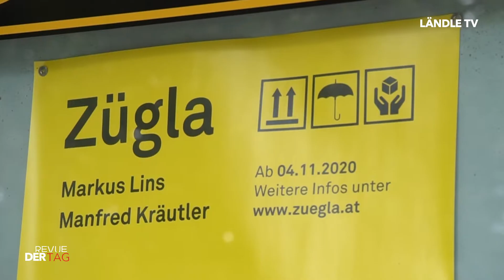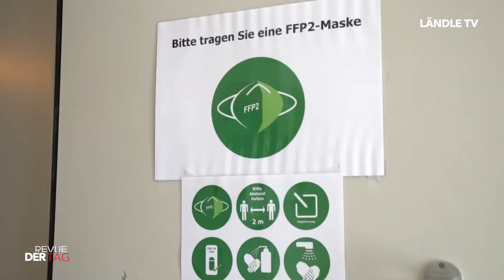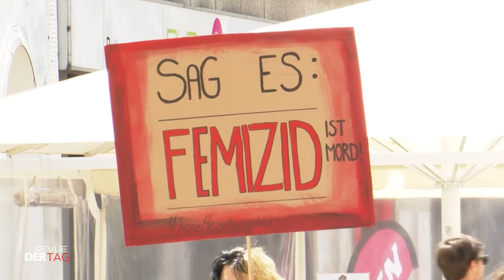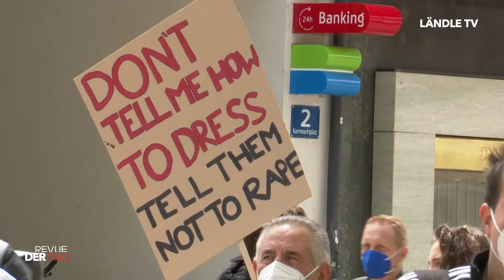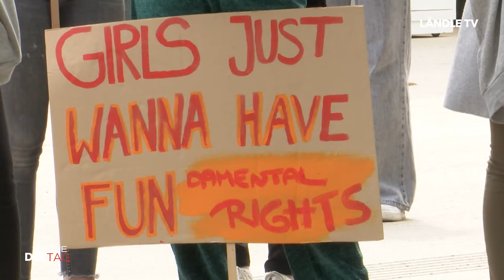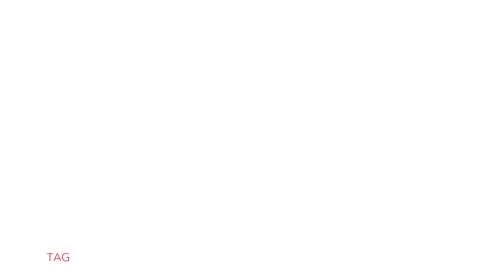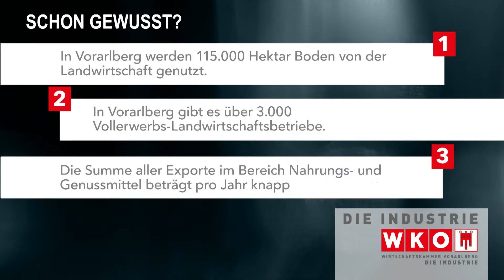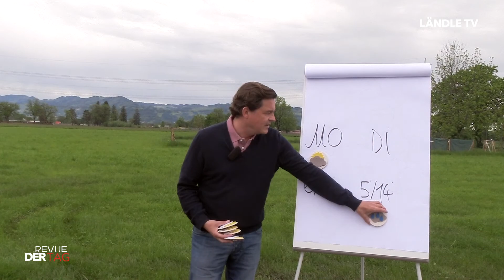DER TAG Revue | KW20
DER TAG Revue  mit diesen Themen:

Kabarett "Zügle" (00:45​)
"Femizid" ist Mord! (04:36)
"Schon gewusst?" (07:34​)
Kachelmannwetter (08:25​)